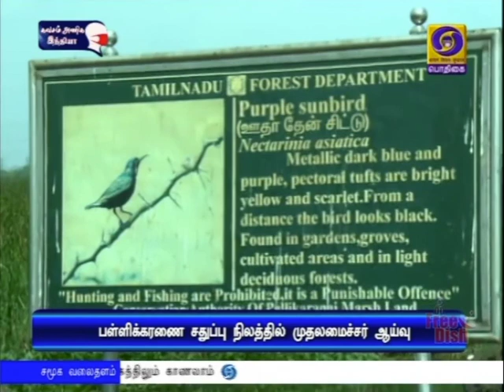மழை பாதிப்பு - முதலமைச்சர் ஆய்வுPodhigaiTamilNews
சென்னையில் மழையால் பாதிப்புக்கு உள்ளான பகுதிகளை முதலமைச்சர் எடப்பாடி பழனிசாமி இன்று நேரில் ஆய்வு செய்தார்